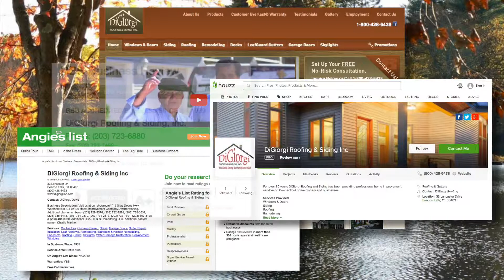Best Of The Best: The DiGiorgi Story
DiGiorgi has expanded past Ansonia into Fairfield, Hartford, Waterbury, and Branford, and even parts of Massachusetts. They continue to offer the best quality with the best products including Certanteed Siding, Royal Building Products, LeafGuard Gutters, and Infinity from Marvin. DiGiorgi also offers the best guarantee in the industry, the Ever Last Warranty. Whether it is home siding, a minor or major roof repair, or commercial window installation, no job is too big or too small for this team.

DiGiorgi’s warranty lasts for as long as the product’s warranty lasts. If something breaks under the product’s warranty, DiGiorgi will fix it without charge. DiGiorgi roofers have an unmatched pride for their work and stand by every roof repair, siding replacement, window and gutter installation they make. Their dedication makes them the leader in North East commercial roofing. This home improvement company rooted in Ansonia, brings an outstanding level of commitment and a family history of excellence to each job.